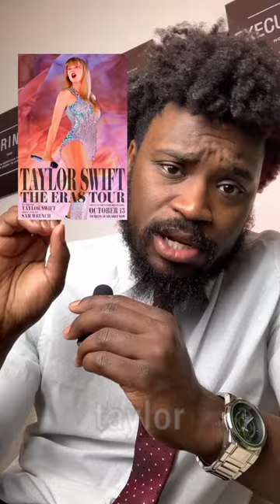Hack to Watch Movies At The Theater w/ Popcorn & Extra Butter FREE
I'm serious about DM'ing me too if this gets you brownie points 🍿

Those theater prices can really add up! 💸 But luckily your favorite handsome black financial brotha @healerofwallets  has uncovered a little movie magic trick that lets you enjoy the big screen experience without breaking the bank.

Follow @HealerOfWallets for more news, tips, and hacks that will save you money!